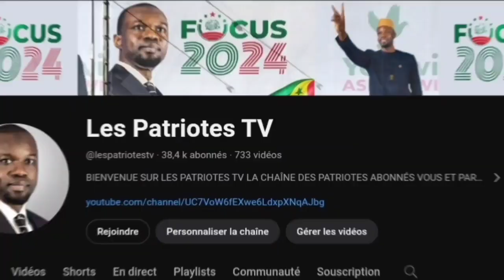Dernière minute Préfet de dakar décide........😱